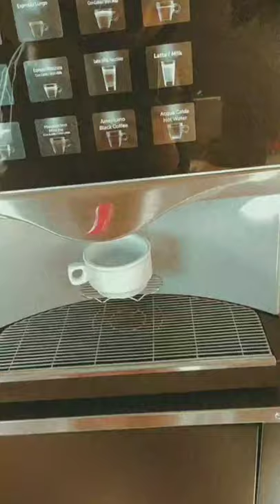WEEKEND A NAPOLI (vlog🍕)